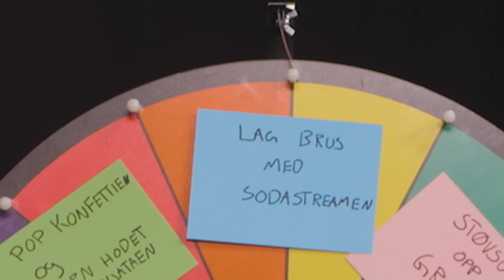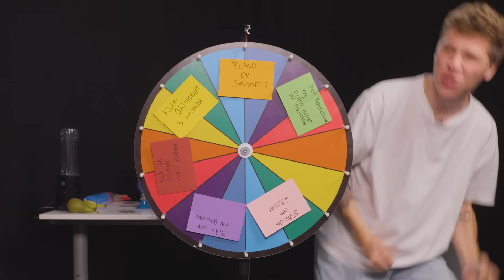GRUS Leker Ekstrem Stillelek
DU SER PÅ GRUS!
Nye videoer kommer onsdager og lørdager!